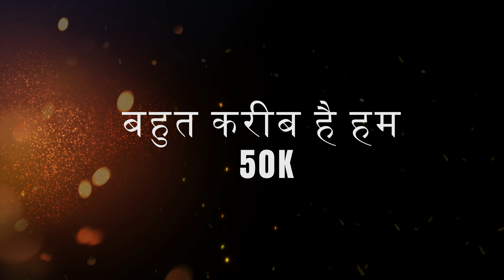Baam fish keise pakde बड़ी बाम का पसंदिदा चारा Baam fishing Tips & Tecnique Royal Fisher